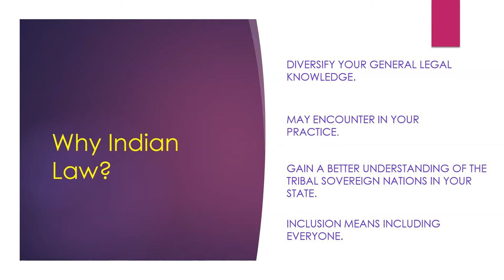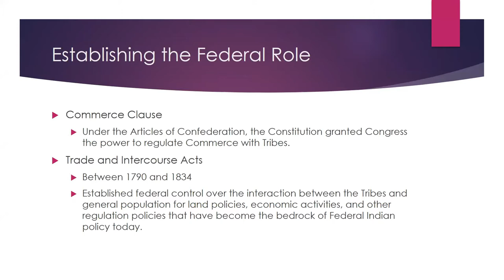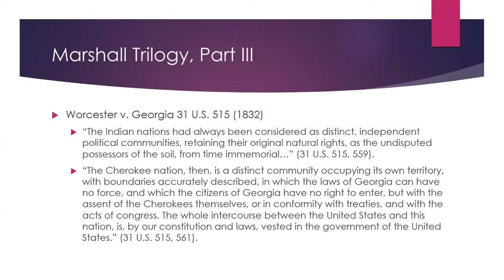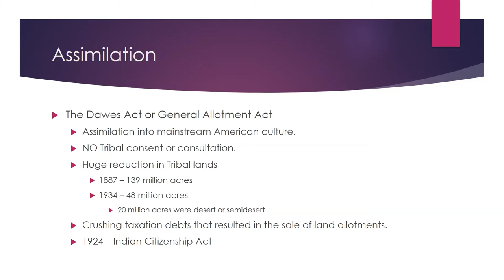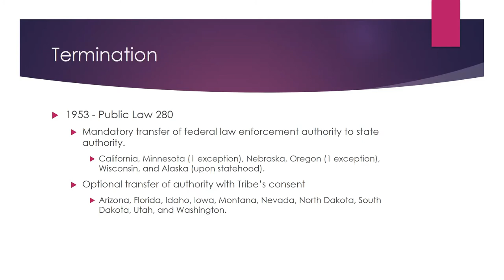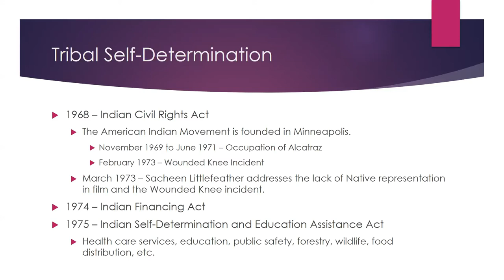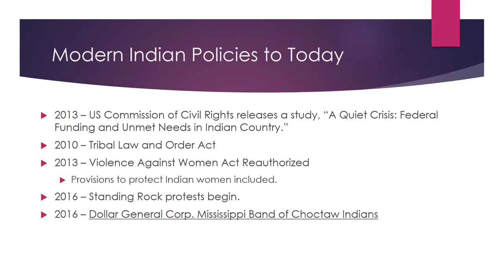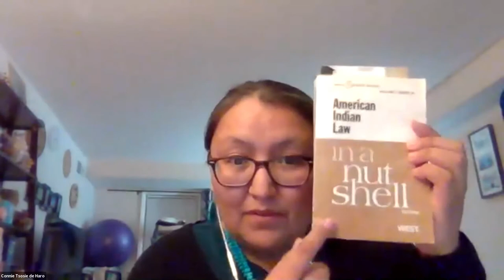P.A.D. Webinar Series: Indian Law 101 - Welcome to Indian Country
There are 574 federally recognized Tribes in the United States. Each Tribe is a sovereign government that is responsible for a broad range of activities on Tribal lands including: judicial systems, public safety, health, environmental protection, and much more. This webinar will give you a broad overview of the history of Federal Indian law and policy.  This webinar was recorded on Tuesday, March 9, 2021. Presented materials are available here:

Our Presenter:
Connie Tsosie de Haro (International Board Member-at-Large, McManus Chapter, Robert E. Redding Alumni Chapter)

Connie Tsosie de Haro is from the Diné (Navajo) Nation and currently serves as Member-At-Large for the International Executive Board of Phi Alpha Delta Law Fraternity, International. She works as Democratic Counsel for the Chairman of the U.S. Senate Committee on Indian Affairs.

She has previously served as a Wilma Mankiller Legal Fellow at the National Congress of American Indians (NCAI). Prior to NCAI, she worked as a law clerk at the Office of the Solicitor in the Division of Indian Affairs at the U.S. Department of the Interior.

Connie graduated from the University of New Mexico School of Law with a certificate in Indigenous People's Law. She was on the Editorial Staff of the Tribal Law Journal, taught for the Marshall Brennan Constitutional Literacy Project in Jemez Pueblo, and served as a Legal Observer for the Guantanamo Military Commission in Guantanamo Bay, Cuba. She also served as Vice Justice of the McManus Chapter at UNM Law. Concetta is a 2013 graduate of the Pre-Law Summer Institute and served as a T.A. in 2014. She also holds a B.A. in History and a B.A. in Psychology with a minor in Political Science from the University of New Mexico.